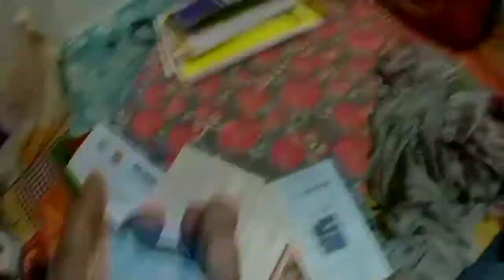Scooty Motovlog !! Quality Sj6 legend !! Action Cemera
Sry Guys Bhut din bd vlog aa rha hai 😔 time hi nhi mil pa rha tha abi se try kranga regular vlog aaya